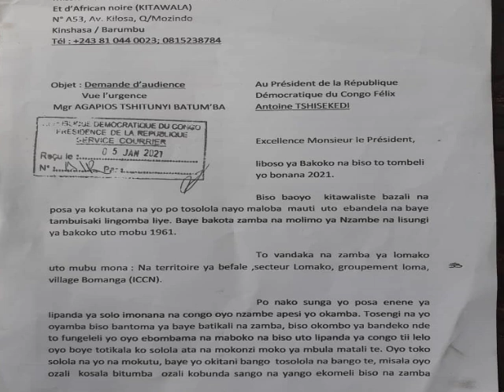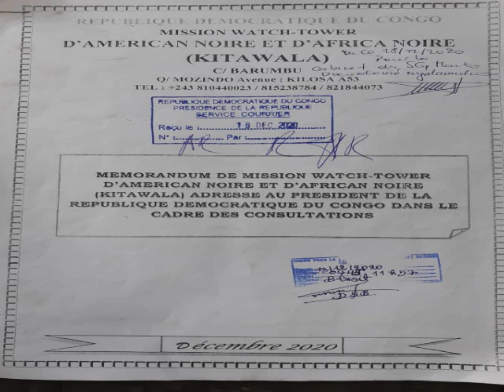FEU BA CHEF COUTUMIER AZA NA KANDA YA BASONGO CATHOLIQUE BAPANZI FATSHY ZALA WANA FEU